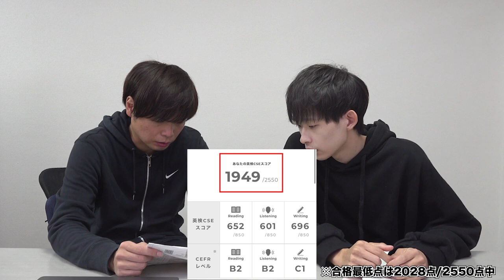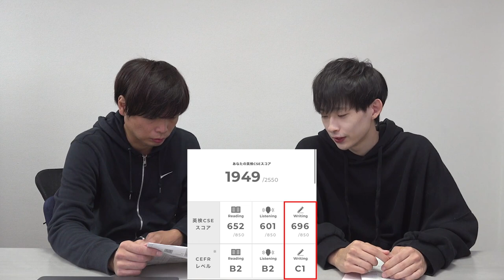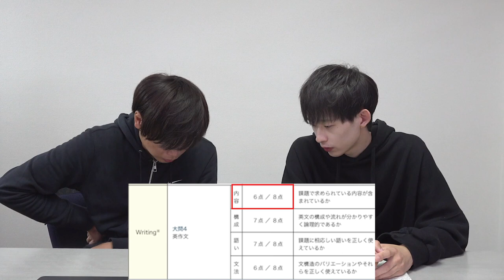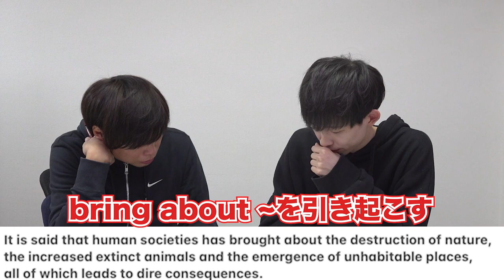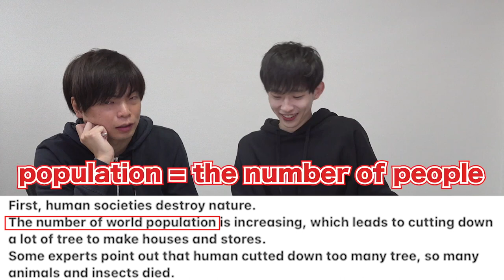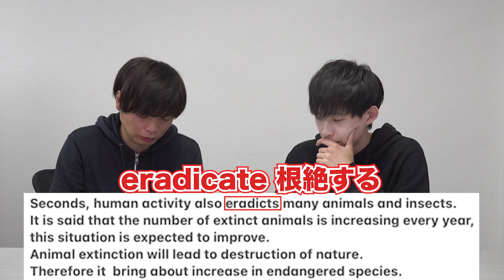2022年度第2回英検１級の結果とライティングの添削【本当にC1レベル？】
るうの英検１級の合否結果は？そして高得点だったライティングをもりてつが添削。

‹出演者情報›
もりてつ
発音指導士